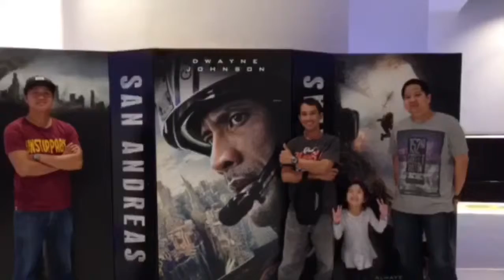Happy 93rd bro mike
Mike’s 93rd